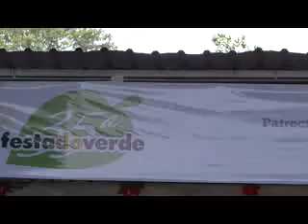Ricardo Nakase - Sasoriza No Onna - 35ª Festa do Verde - 29/09/2013 - Parte 1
Apresentacao da primeira musica, Sasoriza No Onna, de Mikawa Kenichi, com Ricardo Nakase, dia 29/09/2013, 35ª Kibo No Ie - 35ª Festa do Verde, em Itaquaquecetuba-SP.